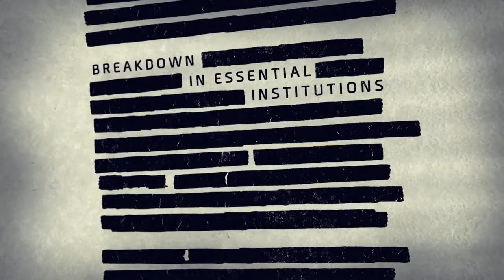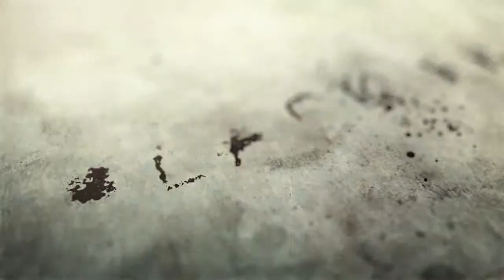Tom Clancy's The Division on Vimeo